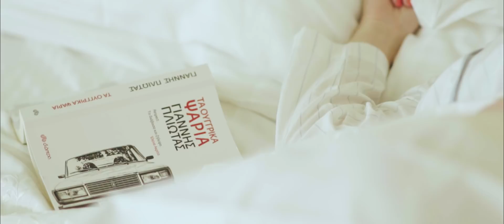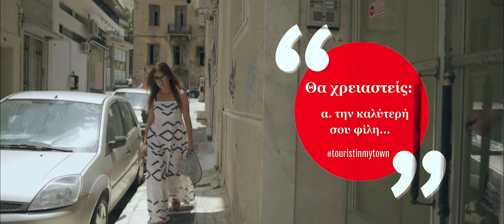Tourist in my town! Summer - Sun & Iced Teas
Summer in the city? Wonderful! Wandering around/ have fun/ feel free

Το καλοκαίρι σε βρίσκει στην πόλη; Όλοι οι φίλοι σου οργανώνουν διακοπές κι εσύ εδώ; Τέλεια!

Φοράς τα πιο άνετα, in fashion και δροσερά σου ρούχα, κάνεις ένα πρωινό μακιγιάζ και βγαίνεις αποφασισμένη να ανακαλύψεις τους κρυμμένους παραδείσους της πόλης με την BFF σου και τα νέα Starbucks Teavana® Shaken Iced Teas.

Δες το νέο μας editorial στο coverstory.gr και ζήσε το καλοκαίρι σου!